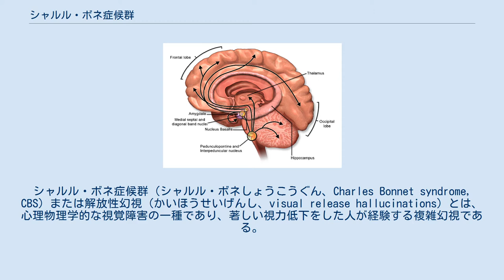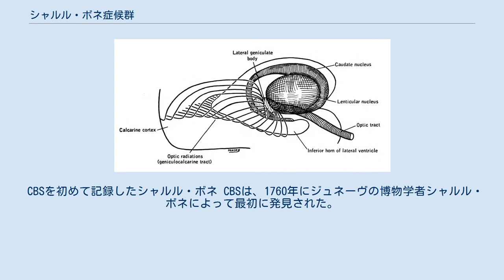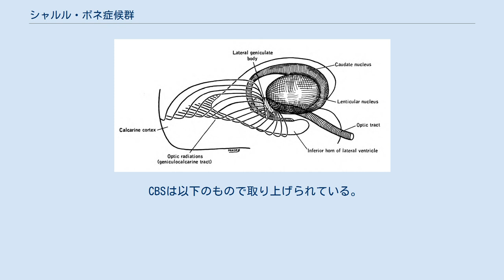シャルル・ボネ症候群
認知・知覚・感情・行動の症状と徴候
シャルル・ボネ症候群（シャルル・ボネしょうこうぐん、Charles Bonnet syndrome, CBS）または解放性幻視（かいほうせいげんし、visual release hallucinations）とは、心理物理学的な視覚障害の一種であり、著しい視力低下をした人が経験する複雑幻視である。
 1760年にシャルル・ボネによって初めて記録され、シャルル・ボネ症候群という用語は、1982年に初めて英語圏の精神医学に導入された。
視覚入力がない場合に起こる関連するタイプの幻視として、閉眼幻視がある。
 著しい視力低下のある人は、鮮明な反復幻視（虚構性視覚知覚）を起こすことがある。
この幻視の特徴の1つとして、「不思議の国のアリス症候群」（文字または物体が通常よりも小さく感じる幻覚）がある。
幻視は、その内容によって単純幻視と複雑幻視に分類される。
単純幻視は、一般的に図形や光、格子状の模様が見えるのが特徴である。
一方、複雑幻視は、人や物などの非常に詳細な表現で構成される。
最も一般的な幻視は、顔や漫画の幻視である。
患者は、その幻視が現実のものではないことを認識している（偽幻覚）。
この幻覚は視覚のみであり、聴覚、嗅覚、味覚などの他の感覚には発生しない。
幻覚は通常、目を開けているときに現れ、視線が移動すると消えてゆく。
CBSの発生には、感覚遮断が関与していると広く主張されている。
活動していない時に幻覚が現れやすくなる。
CBSを患っている人の大多数は、幻視の持続時間は数分で、1日または1週間に何度も繰り返すと説明している。
 CBSは、全ての年齢層で影響を受ける可能性があるが、主に影響を受けているのは70～80歳の年齢層である。
視力が著しく低下した高齢者（65歳以上）では、シャルル・ボネ症候群の有病率は10%から40%と報告されている。
2008年のオーストラリアの研究では、有病率は17.5%と報告されている。
しかし、アジアの2つの研究では、有病率はかなり低いと報告されている。
この障害については、過少報告が多いことが、正確な有病率を決定する上で最大の障害となっている。
過少報告は、精神異常というレッテルを貼られることを恐れて、症状について話すことを恐れているために起こると考えられている。
 ヒトの神経系の解剖図 CBSの定義については、一般的なコンセンサスはない。
CBSと相関する主要な因子は、視力の低下、視野喪失、高齢である。
幻視の特徴は、眼球損傷の解剖学的部位と特に関連しているわけではないが、通常は視力低下の部位と一致している。
CBSの最も一般的に受け入れられている理論は、極度の視覚障害が知覚の求心路遮断を促進し、脱抑制を引き起こし、その結果、視覚皮質領域の突然の神経発火を引き起こすというものである。
いくつかの研究では、幻視は盲目領域に集中している可能性が高いことが報告されている。
CBS患者のfMRIでは、幻視と腹側後頭葉の活動との関係が示されている。
加齢黄斑変性(AMD)と有色幻視との関連が提示されている。
色覚信号は外側膝状体(LGN)の傍細胞層を通過し、後に背側皮質視覚路の色領域に伝達される。
黄斑部に位置する錐体視細胞の損傷により、視覚連合野への視覚入力が著しく減少し、色領域の内因性活性化を刺激し、結果として色の幻視を引き起こす。
黄斑変性症と同時にCBSを有する患者では、視覚連合野の色領域の活動性が亢進していることがfMRIで示されている。
重度の眼疾患を有していても視力を維持している人は、CBSの影響を受けやすいと考えられる。
 ディープボルツマンマシン(DBM)は、ニューラル・フレームワークの中で無方向の確率的プロセスを利用する方法である。
研究者は、DBMが大脳皮質の学習、知覚、視覚野（幻視の場所）の特徴をモデル化する能力を持っていると主張している。
また、神経細胞の活動を安定化させるために、大脳皮質の恒常性操作が果たす役割についても、説得力のある証拠が詳細に示されている。
DBMを用いて、感覚入力がない場合に、ニューロンの興奮性が影響を受け、複雑幻視を引き起こす可能性があることを研究者らは示している。
 アセチルコリン経路 情報のフィードフォワードとフィードバックの流れのレベルの短期的な変化は、幻視の発生に強く影響することがある。
眠気のある時には、CBSに関連した幻視が発生しやすくなる。
視力が失われた後の皮質の恒常性プロ...